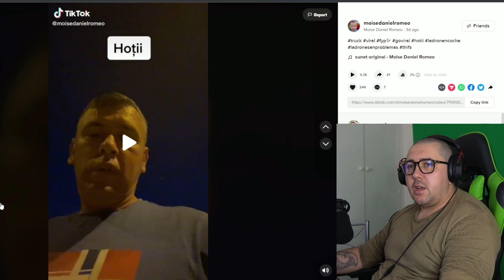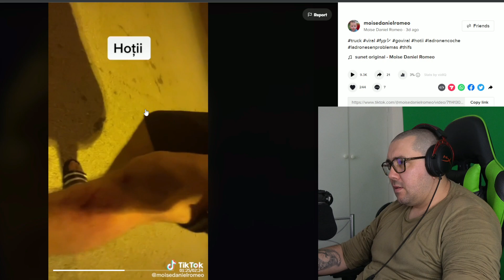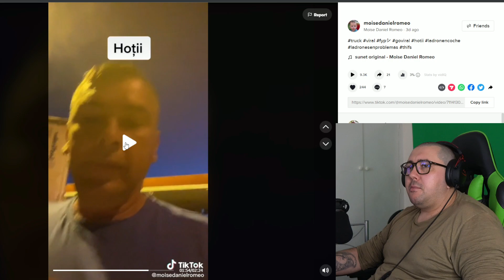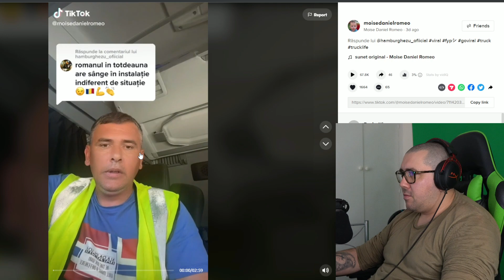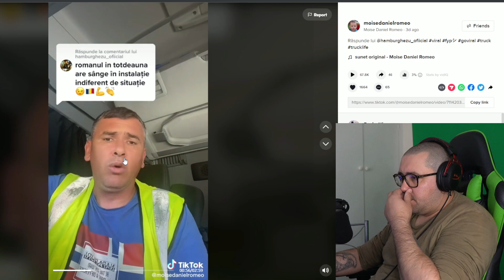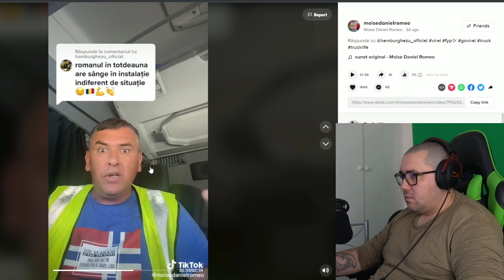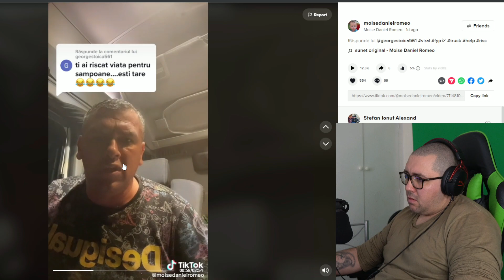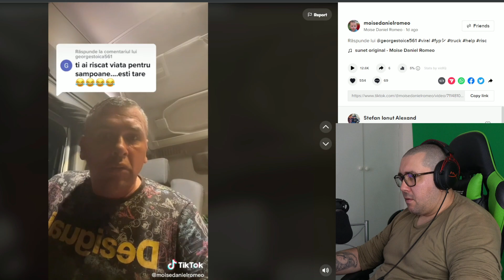HOTII care FURA din TIR uri LOVESC din NOU reactie adrian cox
🙌👉 MULTUMESC FRUMOS.